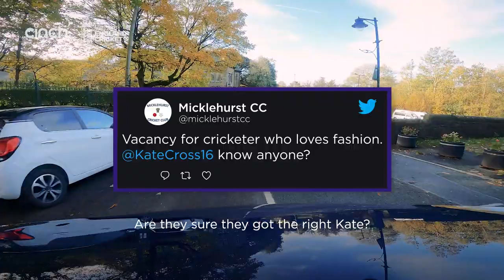🏏 | Pub Cricket Anyone? | Lamb & Cross Take A Road Trip To Answer A SOS | cinch: The Perfect Drive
Emma Lamb and Kate Cross go to Micklehurst Cricket Club after getting a special SOS from the club.